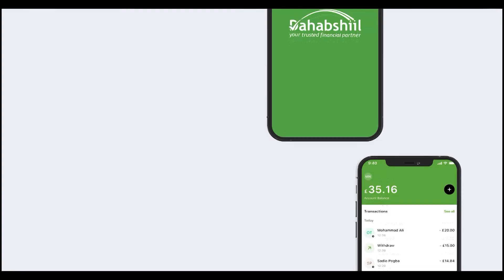Madaxweyne Dadkaaga U Damqo Wasiiraddaada,Biyaha & Ganacsigana Waydi Sababta"Xildh Barkhad Batuun